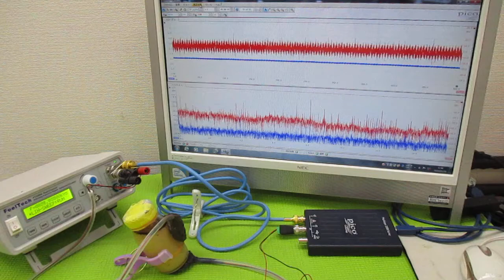オリジナル製品：超音波発振プローブを利用した超音波制御技術 ultrasonic-labo